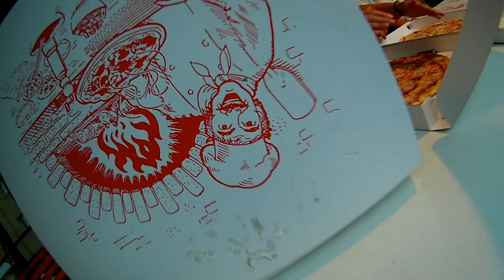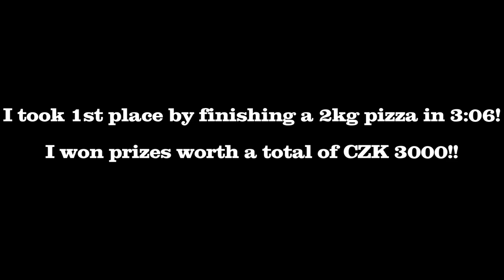Czech Pizza Eating Contest | Speed Eating | 3000 CZK Prizes to be Won!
This is the full contest footage of the National Pizza Eating Championship at Summer Gastro Festival in Opava, Czech Republic. There were 5 contestants eating a 2kg pizza to see who could finish it first. The winner gets prizes worth 3000 CZK!! Watch the video to the end to see who won the main prize!